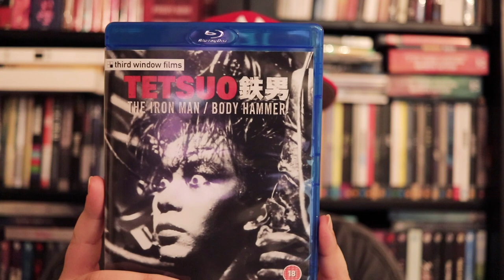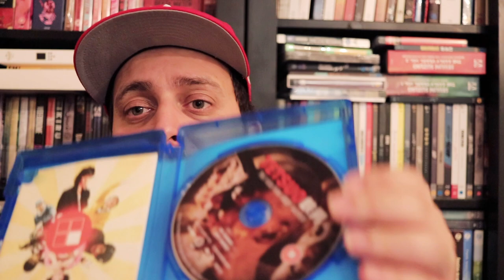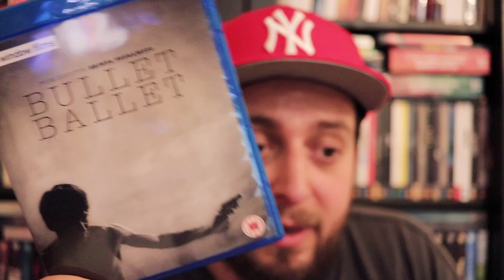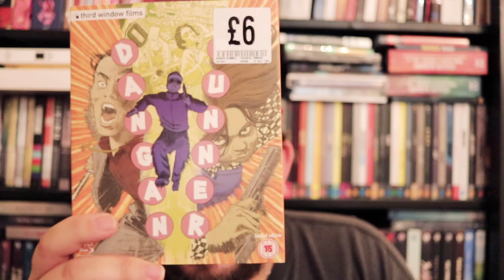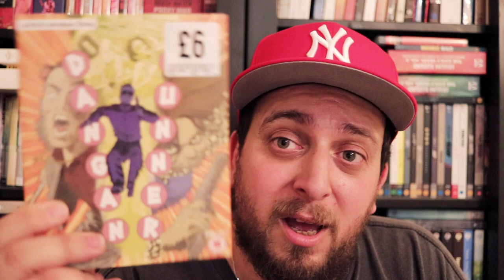Third Window Blu-ray Pickups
In this video I show you guys my pick ups from the Third Window Sale at Fopp! At £6 they have some awesome bargains.